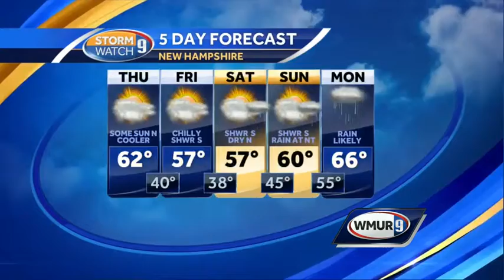Drier weather into Thursday